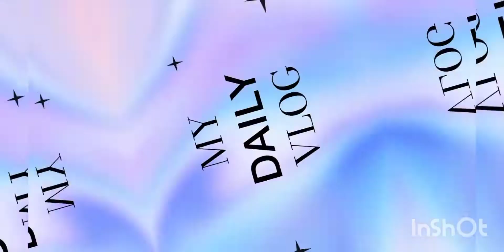Garlic Butter sprite Shrimp#shrimp#Cooking